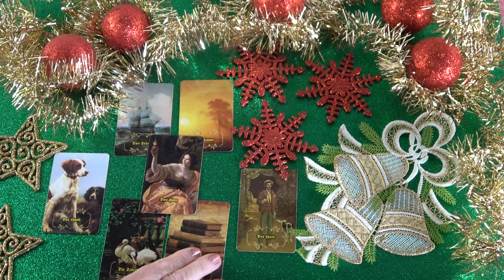Ő hűséges és szeret téged❣